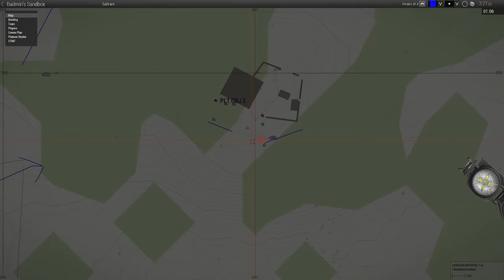Pretty Little Light Shows - ShackTac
Oooooo...ahhhhhhh.

September 7, 2019 - Arma 3 Coop on Sahrani